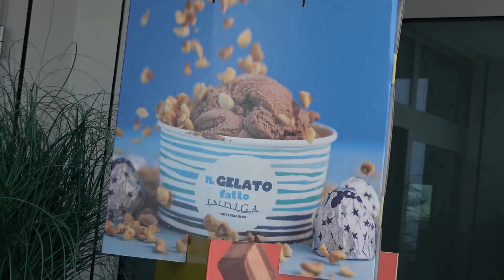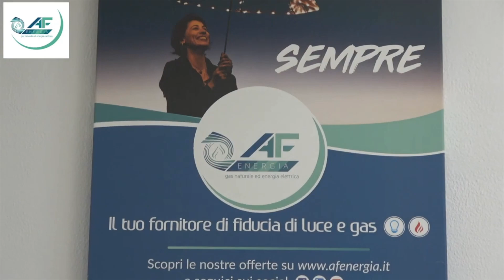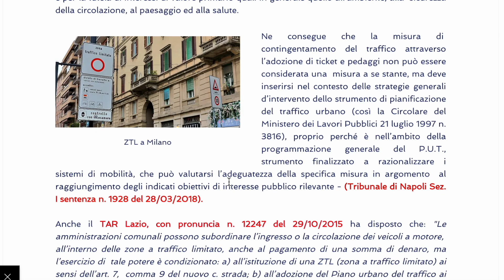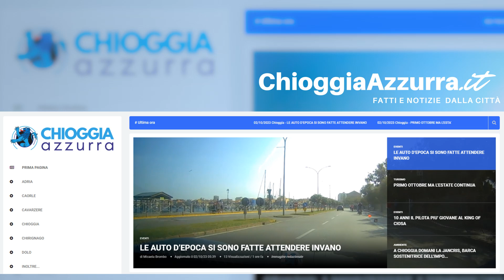COSA C'È DI NUOVO, Le notizie di oggi, sabato 14 settembre 2014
AGGREDÌ UN ANZIANO: ALTRI DUE ANNI DI CARCERE PER COLELLI.Era già in carcere, ma è arrivata un'ulteriore condanna: dovrà scontare altri due anni e due mesi per aver aggredito e perseguitato un anziano. La giustizia a volte è lenta, ma prima o poi arriva.

PIANO URBANO DEL TRAFFICO: TRE ANNI PER NON FARE NIENTE  L'assessora Mariarosa assicura che il mercato ittico all'ingrosso sarà spostato in  12 mesi, ma il sindaco Armelao, in tre anni di mandato, non ha ancora predisposto il Piano Urbano del Traffico. Come possiamo credere che riuscirà a spostare il mercato in poco più di un anno? Vivono in un'altra realtà, ormai talmente abituati a mentire da credere alle loro stesse bugie, mentre la città sprofonda nel caos.

"STUDENTI E GENITORI ALLIBITI DALLA SITUAZIONE DEL TRASPORTO PUBBLICO LOCALE - Da quando abbiamo cominciato a parlare dei disagi che stanno interessando gli studenti a causa del trasporto pubblico che li dovrebbe accompagnare a scuola e poi nuovamente a casa continuiamo a ricevere segnalazioni di disservizi.
In questo momento..."

"INCIDENTE ALL'INCROCIO CON STRADA MARGHERITA COLPA DI UN MALORE, NON DELLA ROMEA - Ieri pomeriggio sulla Strada Statale Romea, allo svincolo per Strada Margherita si è verificato un incidente stradale che ha coinvolto tre auto e una moto.
Sembra che il conducente di una delle vetture abbia avuto un malore e abbia invaso la corsia opposta mentre sopraggiungevano gli altri veicoli. Inevitabile l’impatto nel quale, fortunatamente, nessuno..."